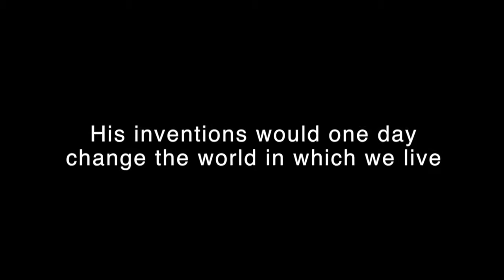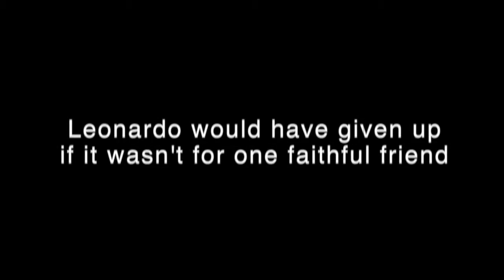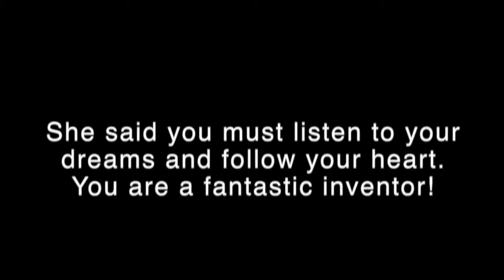Bredenbury Primary Rough Edit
This is a rough edit of a short film created by children aged 6-8 years old.
Even genius need friends.